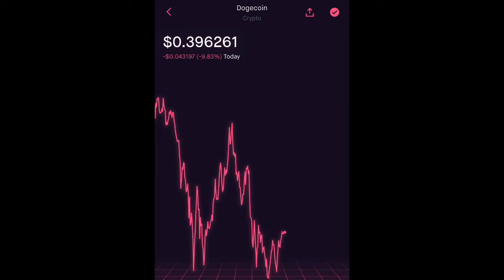Good time to buy dodgecoin. Like and Subscribe. Thanks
☕️Free coffee

 📈 free stock links

For every person that signs up using your referral code and deposits $100 or more into their BlockFi Interest Account (BIA), you and that friend will each earn $10 in BTC.

to sign up for Crypto.com and we both get $25 USD :)

Free grocery $10 instacart

🛒Get $10 and free delivery from Instacart!

I ordered my groceries from Shipt! Use my link and get $10 off membership when you sign up!

🐶🦮dog sitter dog or get $20 off first time for someone to watch your dog

Scan receipts 🧾 for gift cards

⛽️Gas discounts

This free app gets you cash back on gas!

Hungry? Get $20 off your first Uber Eats order of $25 or more. Terms apply.

🚘 Drive for Uber and Door Dash 💰

Become a DoorDash driver! Work flexible hours and earn an extra $350.00 after 270 deliveries.

I just invited you to drive with Uber. Sign up and earn $1,120, guaranteed, after completing your first 100 trips. See how.

Hey! I shop for Instacart, a flexible way to earn money while shopping and delivering groceries!

Hey! I donate plasma at BioLife and I thought you might be interested in this offer. You can get up to $1000 in your first 8 donations. It expires 05/07/2021.